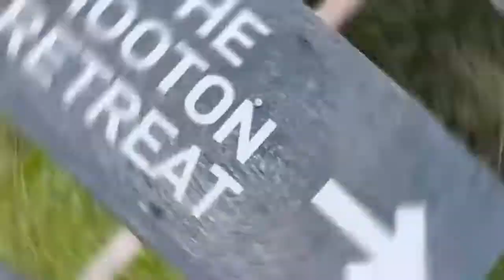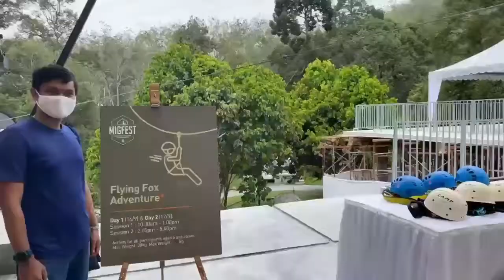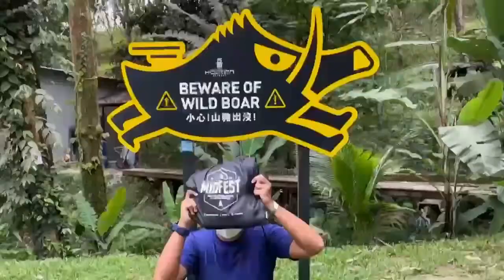The Hooton Retreats MIGFEST2022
Dari Melaka Ke Jelebu.
Terima Kasih @watsonsmy bagi day pass untuk @migfestmy di @thehootonretreat